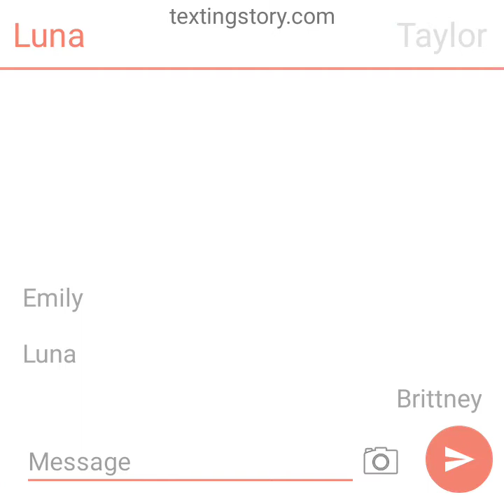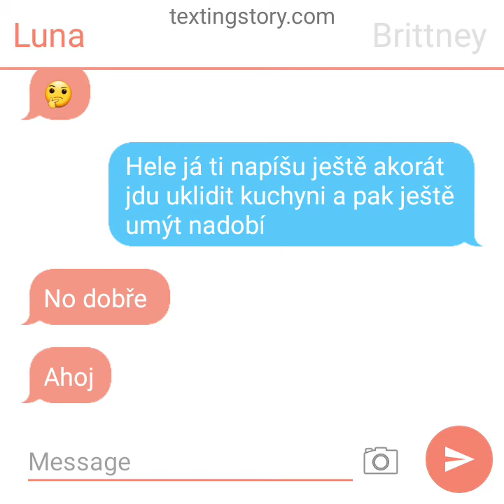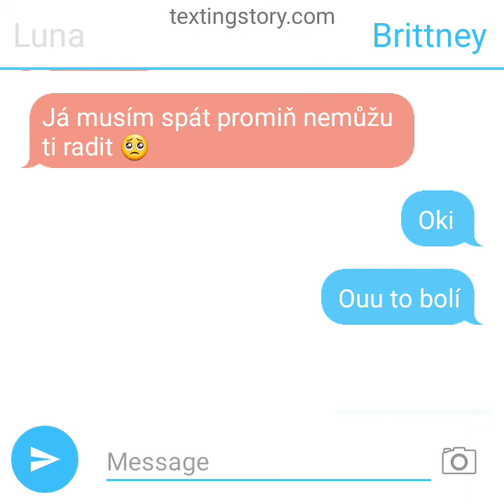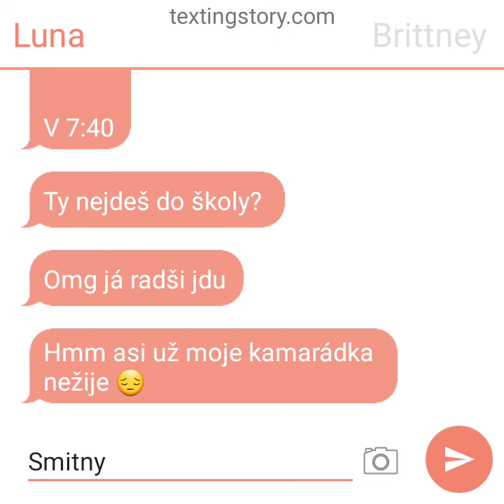moje nový texting story